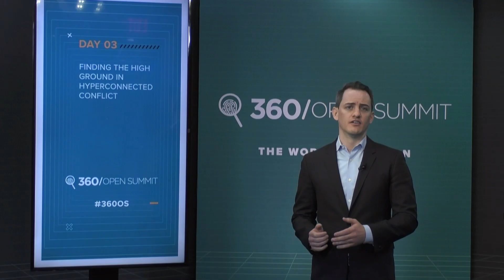Finding the high ground in hyperconnected conflict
Disinformation and social-media manipulation have become an integral part of armed conflict, from recent fighting between the Israeli Defense Forces and Hamas, to the 2020 war between Armenia and Azerbaijan, and to the ongoing Libyan civil war. This panel will consider how US and allied militaries can reorient themselves to operate effectively in the information domain while adhering to democratic norms and values.

Speakers:
Major General Mick Ryan, Commander, Australian Defence College, Australian Army
Emerson Brooking, Resident Senior Fellow, Digital Forensic Research Lab, Atlantic Council

Moderator:
Kate Brannen, Editorial Director, Just Security